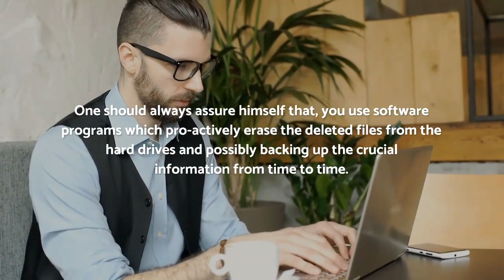How to Make a Profitable Business with a Laptop Rental in Dubai?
Laptop Rental Dubai- When you rent a laptop for rent or any other purpose, you can alternate the system at any time you want. You can get the specific laptops easily. Contact Techno Edge Systems LLC at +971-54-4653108.